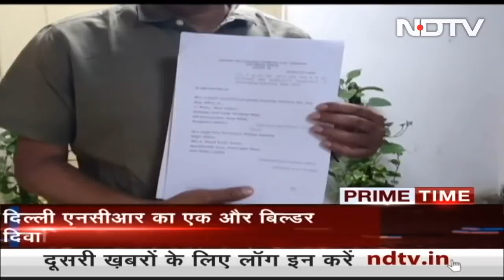Prime Time: Russia Agrees To De-Escalate: Beginning Of The End Of War?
Prime Time - March 29, 2022: A huge day today on the Ukraine war front, with Russia saying it would scale down military activity around Kyiv following "meaningful" talks in Istanbul. Ukrainian negotiator David Arakhamia also said there were now "sufficient" conditions for a direct meeting between Ukrainian President Volodymyr Zelensky and Russian President Vladimir Putin. Ukraine wants an "an international mechanism of security guarantees where guarantor countries will act in a similar way to NATO's article number five -- and even more firmly". (Audio in Hindi)